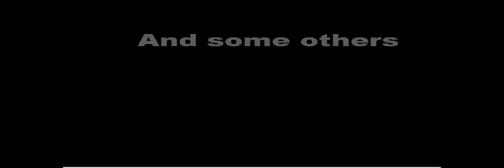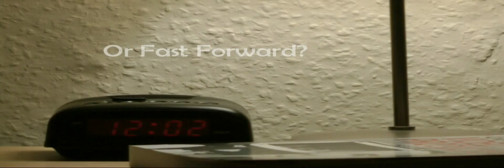Sense of Time - Official Trailer HD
The Sense of Time is a documentary about perception of time presenting a day in the life of a student going through different circumstances, supported by interviews with experts on the subject (e.g. psychologists). The film was produced for the module "Art and Practice of Digital Film" in Newcastle University.